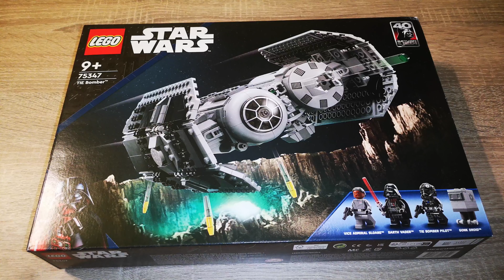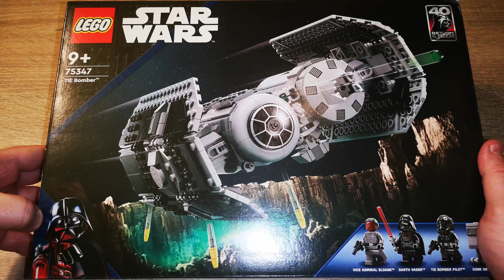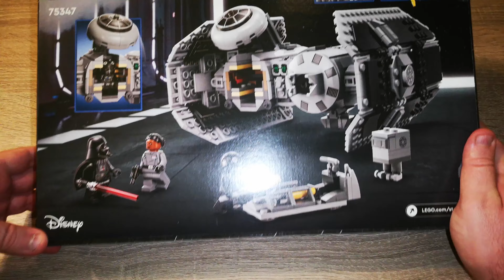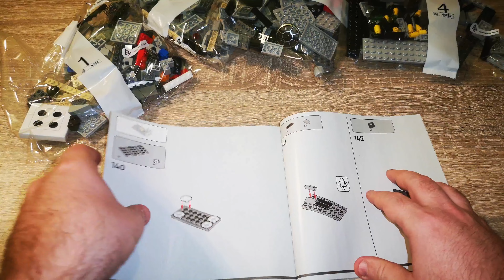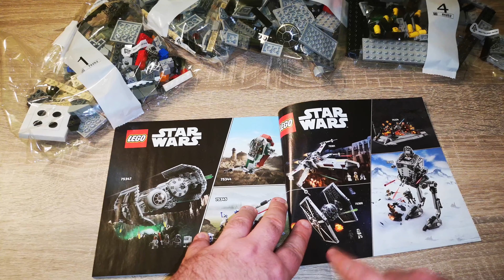LEGO 75347 - TIE Bomber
Ebben a videóban bemutatom a 2023-as Star Wars készletet, amiből egy birodalmi TIE Bombázót építhettek össze.

A videó célja, hogy megmutassa az embereknek, hogy mi a véleményem a szettről, valamint, hogy képet kapjanak róla, hogy megéri-e megvenni ezt a szettet maguknak.

A videó létrejöttében semmilyen támogatást nem kaptam.